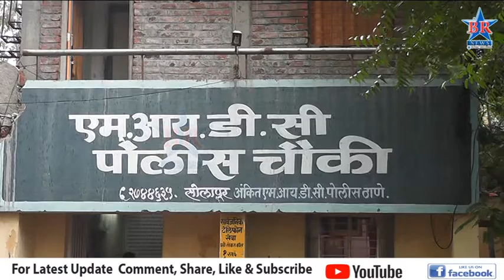भाग्यनगररात चोरट्यांनी मारला डल्ला